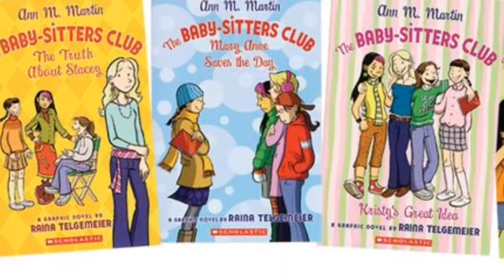Raina Telgemier Author extraordinaire -Hattie